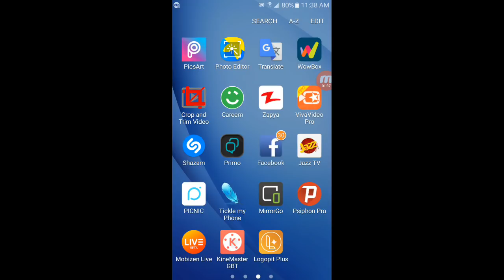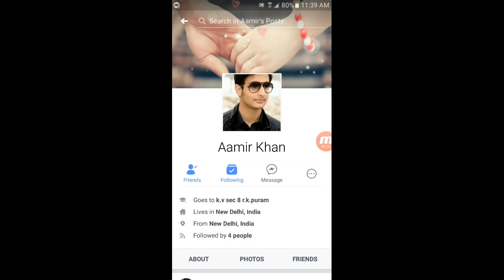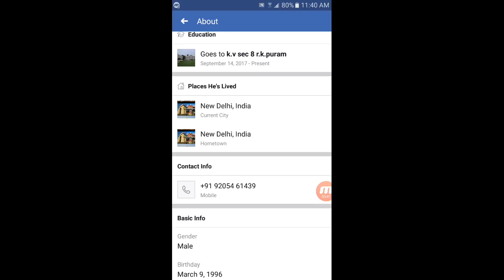How To See Phone Number On Facebook